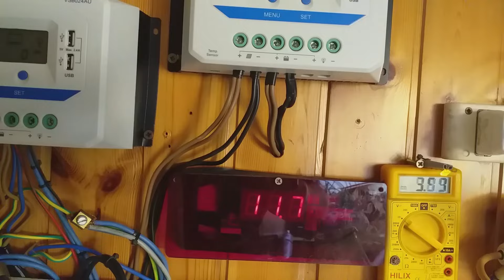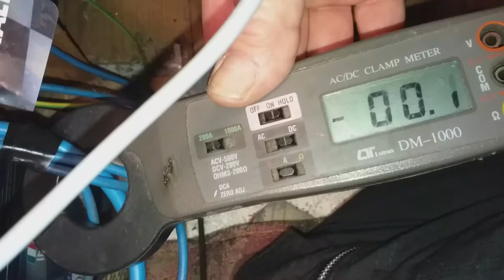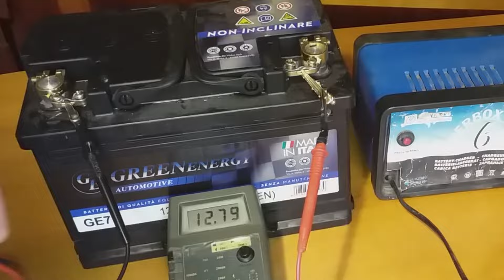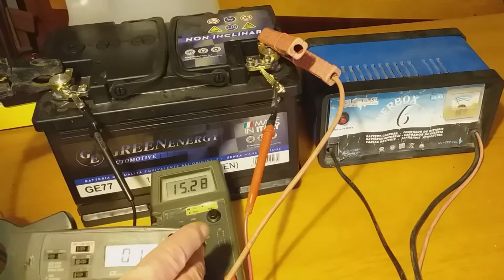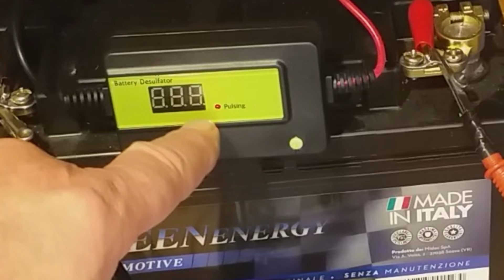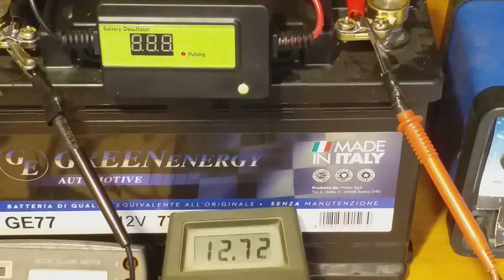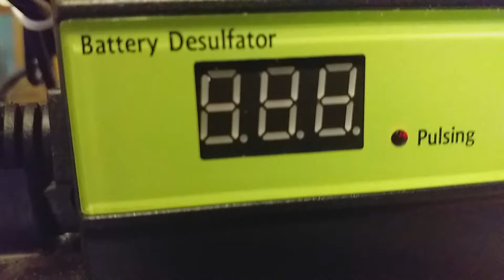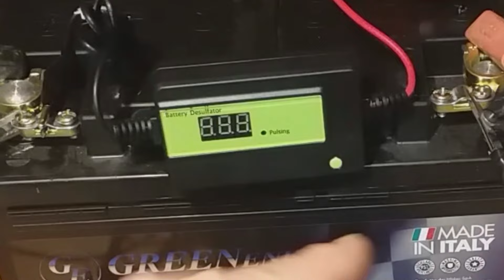RIGENERARE le batterie SOLFATATE che non accettano più la carica - Risolto il problema del mio caso!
Ultimamente il mio gruppo di batterie che fà da tampone per fornire l'elettricità tramite l'inverter con l'energia solare, non hanno più la capacità di accettare la carica fornita dai pannelli fotovoltaici. Non sono di vecchia data, ma nonostante ciò non rendono più.
Facendo ultimamente un video che parlava di come ripristinare le batterie esaute ferme da tanti anni, mi è venuto in mente che anche queste, del circuito energia solare, avevano bisogno di una sistemazione di DESOLFATAZIONE. Mi sono subito premunito tramite un ordine su Amazon del "Desolfatore per batterie al piombo" ed l'ho provato su una batteria che si vede nel video.
Siccome ci vuole del tempo di funzionamento del Desolfatore collegato alle batterie per risolvere il problema, in questo video si vede solo l'inizio di come fare. Risultato? Sembra già meglio di prima, anche grazie all'acqua demineralizzata che è stata aggiunta in ogni cella delle batterie essendo di molto ridotta; Questa procedura dell'aggiunta dell'acqua non l'avrei mai immaginata dato che tutte le batterie vengono descritte come "SENZA MANUTENZIONE".
Grazie ad un video di un'esperto in materia ho capito che tutte le batterie si seccano dal liquido che sono dotate benchè alcune sono innacessibili per il rabocco dell'acqua. Nel caso delle batterie che stò utilizzando nel mio impianto, ho scoperto proprio in questo video che hanno i tappi svitabili per poter aggiungere così l'acqua distillata in modo molto semplice, senza rompere o scassare le parti in plastica di cui potrebbero essere sigillate.